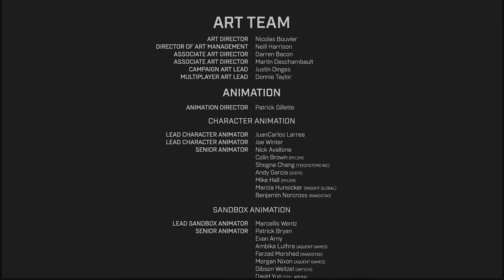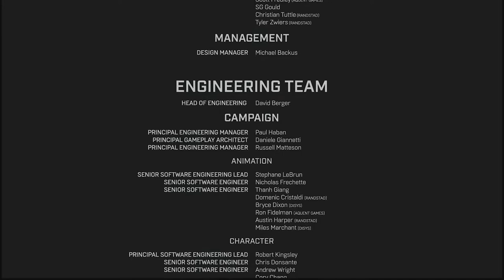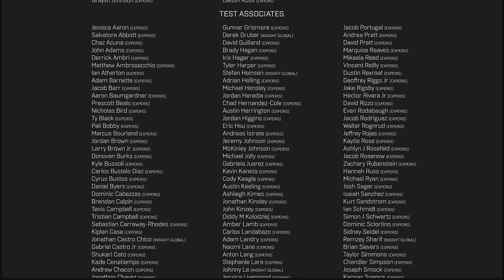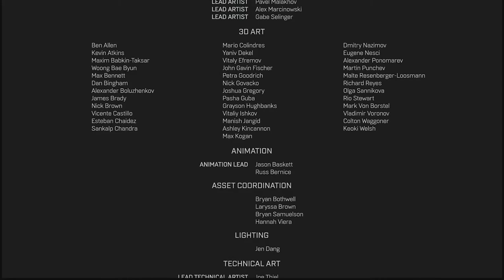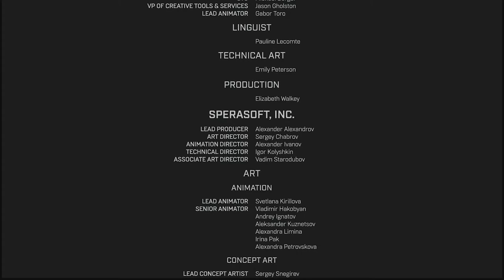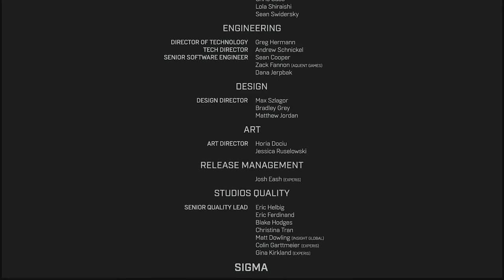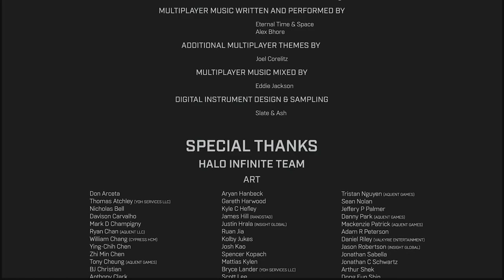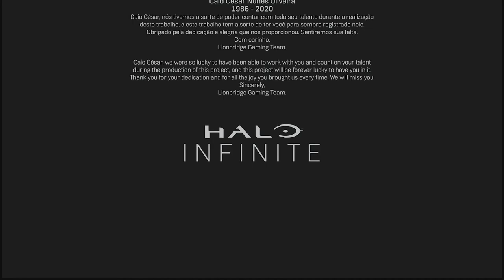HALO INFINITE KAMPAGNE | EP 05 (ENDE) | Deutsch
● Xbox Live:
KushoHanyou

● Playstation4 PSN:
KushoHanyou

● Keine Vorhanden

Du kannst mit mir folgende Spiele spielen:

► XBOX GAMES:
● Naruto To Boruto - Shinobi Striker
● Jump Force
● Gears 5
● Halo 5
● Monopoly Plus
● State of Decay 2
● Minecraft
● The Elder Scrolls Online
● ANTHEM
● TERA

 ► PS4 GAMES:
● Genshin Impact
● Jump Force
● Fortnite
● Starwars Battle Front 2
● Minecraft

► PC GAMES:
● Phasmophobia
● Satisfactory
● Spell Force 2
● Soul Worker
● Cossacks 3
● Rising World
● OSIRIS: New Dawn
● The Forest
● Eden Star
● ECO
● Halo 2: Project Cartographer

► NINTENDO GAMES:
● Pokèmon: Let`s Go! Pikachu (Nintendo Switch)
● Pokèmon: Schwert und Schild (Nintendo Switch)